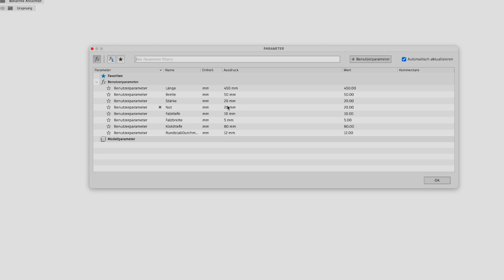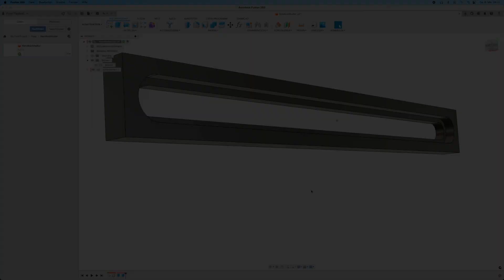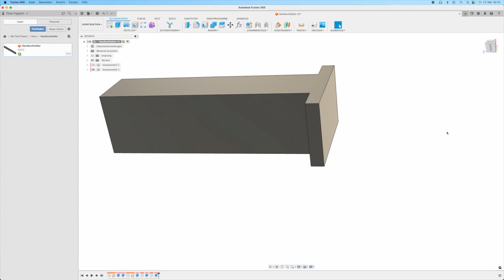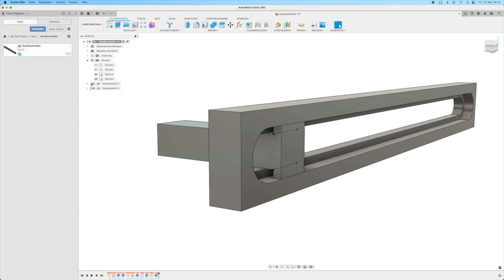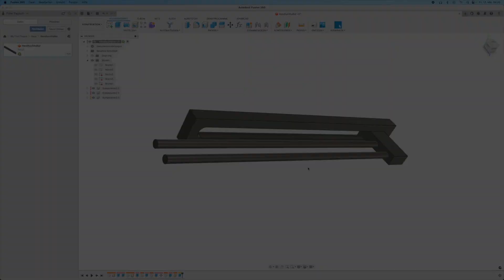Ein Hauch von Eleganz: Ein selbstgemachtes Accessoire für dein Bad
Ein kleines Projekt. Man denkt, es ist so einfach und dann macht man es Mehrmals.

🔹Verwendete Materialien:
👉Buche gedämpft Massivholz
👉Edelstahl Rundstangen 10mm
👉Torxschrauben
👉Holzpolitur: @afkalet

🔺Sendezeiten🔺
👉 Videos werden nach Bedarf hochgeladen. Aber immer Sonntags und um 8 Uhr

🛠 Mein Werkzeug:
*BrennPeter Junior
*Halbrund Eckradius

Verbrauchsmaterial:
*Titdebond Holzleim

Elektrowerkzeuge:
*Bosch Professional GSR 12V-15 FC
*Bosch Professional GSR 12V-15
*Bosch Akkuschrauber PSR 14,4
*Makita Akku-Bohrschrauber 10,8V
*Bosch Professional Exenterschleifer GEX 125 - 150 AVE
*Bosch PEX 300 AE Exzenterschleifer

Werkstatt
*Bosch Professional Akku LED-Lampe GLI 12V-330
*Kreg Schubladenauszugsführung, blue
*Presch Teppichmesser Profi
*Ballistol Harzlöser Spray 750 ml
📹 Mein Filmequipment:

Wenn du etwas über meinen Link kaufst bekomme ich davon eine kleine Provision. Du musst nicht mehr bezahlen! Und so kannst du mir helfen den Kanal größer zu machen... ohne dass du kosten hast…..

🔺Über meinem Kanal 🔺

Meine Videos dienen alleine nur zur Unterhaltung.
Es ist jeder für seine Sicherheit selbst Verantwortlich.